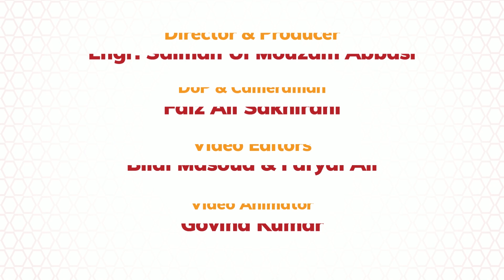Architecture: Overview, Scope, Opportunities | Arch. Mahjabeen Memon | Sindhi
Welcome to another captivating episode of the MUET Career Canvas podcast series, hosted by Muhammad Usman Memon. Today, we have the honor of welcoming Arch. Mahjabeen Memon, a lecturer in the Department of Architecture at MUET Jamshoro and an esteemed alumna of Mehran University with bachelor's and master's degrees in Architecture.

Ms. Mahjabeen Memon sheds light on the interdisciplinary nature of Architecture, emphasizing its fusion of art and science. She shares the insightful quote, "Architecture is the leader of all engineering," highlighting the pivotal role architects play in designing buildings, hospitals, and other structures with both functionality and aesthetics in mind.

Addressing the duration of the degree program, Ms. Mahjabeen explains that the fifth and final year involves intensive project work, where students undertake individual projects involving project implementation, case studies, and study visits, all of which require dedicated time and effort.

Discussing the subjects within Architecture, Ms. Mahjabeen mentions a wide range including structure, design, environment, sustainability, software, and communication skills, emphasizing the primary focus on practical application in the field.

Ms. Mahjabeen also highlights the department's faculty composition, consisting of experienced senior members and enthusiastic young academics who provide guidance to students, including assistance with internships starting from the fourth semester.

Regarding job opportunities post-graduation, Ms. Mahjabeen notes various avenues including academia, teaching assistant positions, freelance work, and starting small home-based practices, allowing graduates to gradually expand their careers.

In conclusion, Ms. Mahjabeen Memon offers a wise suggestion, urging creative-minded and passionate students to consider pursuing studies in the Department of Architecture at MUET, emphasizing the rewarding and fulfilling nature of the field.

An Initiative of MUET Alumni Development Cell
Producer & Director: Engr. Salman Ul Mouzam Abbasi
DoP & Cameraman: Faiz Ali Sakhirani
Video Editors: Bilal Masoud, Faryal Ali
Video Animator: Govind Kumar
Special Thanks To: Mehran University of Engineering and Technology, Europen Union, Central Project

Department of Architecture, MUET, Admissions, bachelor's degree, master's degree, job opportunities, Teaching assistant, project, dissertation, internships, freelancing, MUET Alumni, career guidance, senior faculty members, 5-year program, basic planning, aesthetic way, Mehran university, Jamshoro